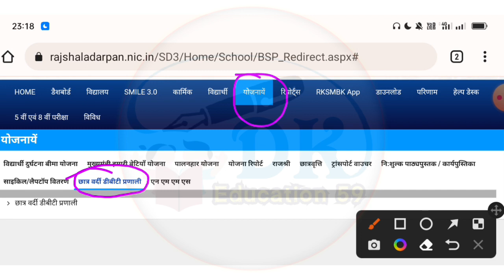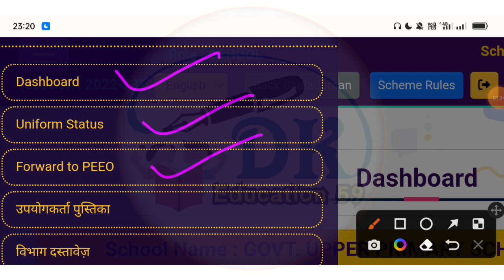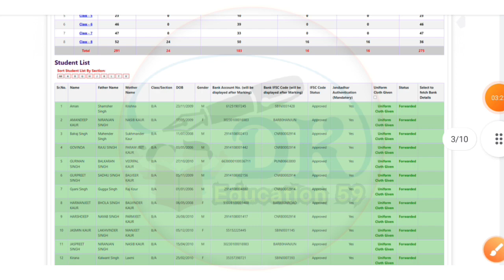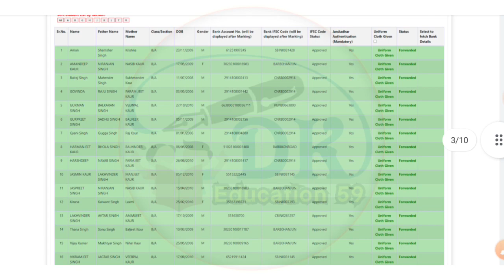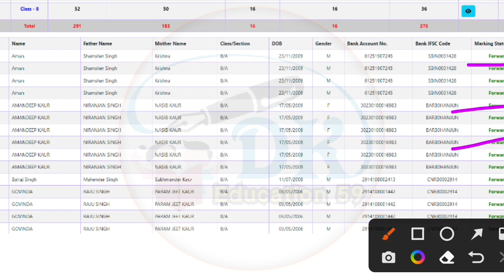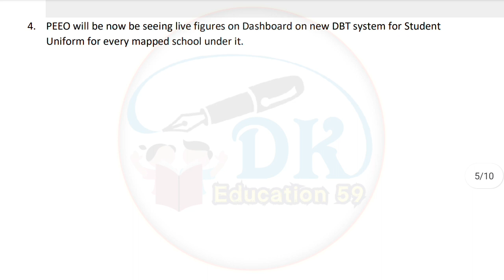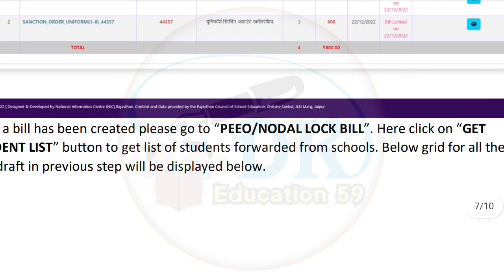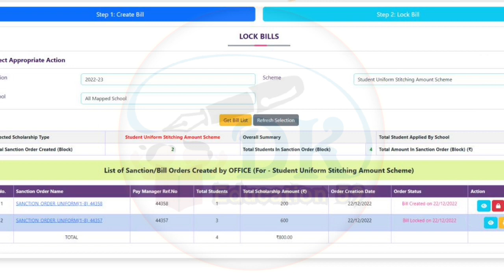शाला दर्पण पर छात्र वर्दी डीबीटी (DBT) प्रणाली मॉड्यूल कैसे भरें 👍 Uniform Scheme Entry Kaise Karen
Uniform entry on shala darpan, shala
darpan per niahshulk uniform ki entry
kese kare, how to entry

शाला दर्पण पर छात्र वर्दी डीबीटी (DBT) प्रणाली
मॉड्यूल कैसे भरे निःशुल्क ड्रेस के Rs200 के
लिए प्रोसेस

shala darpan par student uniform scheme
| छात्र वर्दी डीबीटी प्रणाली | uniform entry on
Shala darpan

student uniform amount scheme
student uniform amount scheme on shala darpan
how to fill student uniform amount scheme
how to online student uniform amount scheme
Shala darpan par student uniform ki entry kaise kare
Shala darpan uniform ki entry kaise kare
Shala darpan student uniform dbt scheme
छात्र वर्दी की एंट्री ऑनलाइन कैसे करें
छात्र वर्दी डीबीटी प्रणाली

छात्र वर्दी डीबीटी प्रणाली कैसे ऑनलाइन करें
how to entry uniform scheme on shala darpan